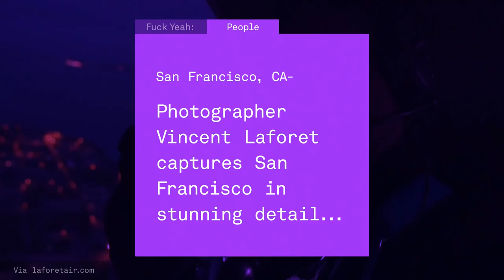Fuck Yeah Humanity | EPISODE 2 | GOOD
In this episode: Sewing. Nanorobots. Flowers. Cities.
Fuck Yeah Humanity (FYH), a GOOD original series, curates the finest in human innovation, achievement, news and nature. From advancements in science and technology to remarkable feats of the human body and soul, there are plenty of reasons to be excited about humanity -- and here they are.

Episode 1 Sources
Created by Gabriel Reilich